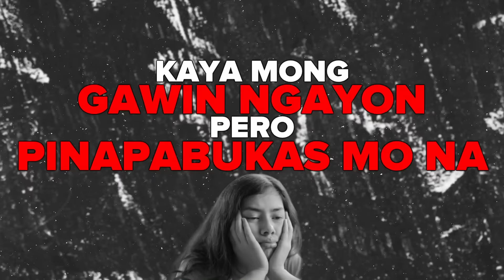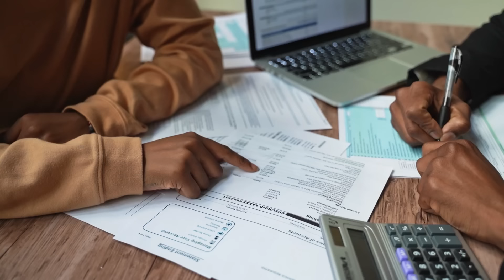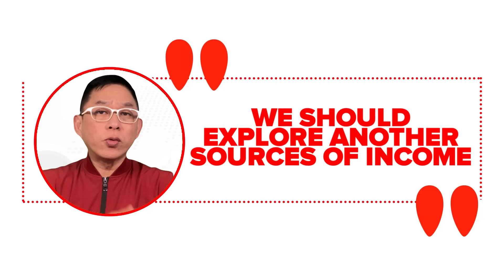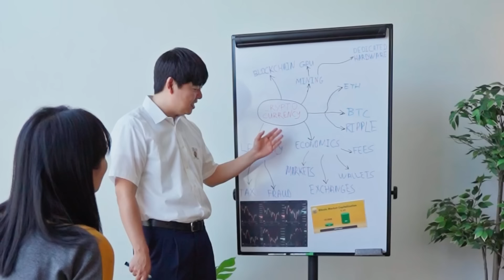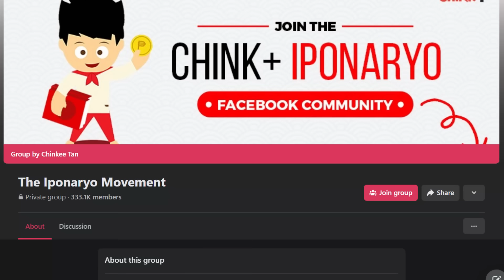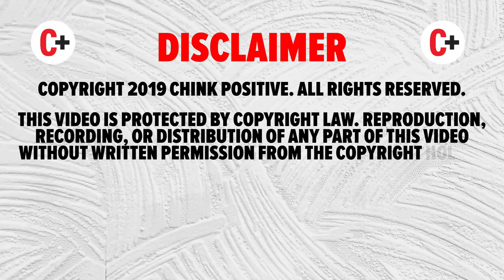MAHIRAP KA PA RIN DAHIL SA MGA HABIT MO NA ITO!!!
May HABIT ka bang napapansin na nakakapagpahirap sayo? Check mo dito sa video, baka ilan sa mga nabanggit ay ang dahil kung bakit mahirap parin tayo. But don't worry kasi there's still time.

I-Unlock mo na ang secrets to financial success by understanding the habits na nagpapahirap sa atin.
In Part 2 of this eye-opening series, Ni-reveal ni  Coach Chinkee Tan ang mga common behaviors na bumabalakid sa financial growth and stability, at ang mga habits that keep you poor.

Mula sa pagbangon ng late up to overspending, hindi inuuna ang investment opportunities, madi-discover mo dito ang mga possible habits nagh-hold back mula sa iyong yayamanin journey. Join us with Coach Chinkee Tan sa pag-share ng kanyang expert insights at at practical tips para ma-break free natin ang mga balakid sa pag-achieve na ating financial freedom.

Don't miss out on the chance to transform your financial future. Tune in now and take the first step towards building wealth and stability.

Wag mo na itigil ang iyong pag-unlad at ipasok ang sarili sa "ALL-IN ALL-ACCESS" promo na mayroon tayo para mayroon ka nang guide sa lahat ng aspeto ng iyong pagyaman, mapanegosyo, self-help o awareness sa mga aspeto ng pera na hindi mo pa alam. Puntahan mo ito para sa isang ALL-POWER materials for YAYAMANIN life